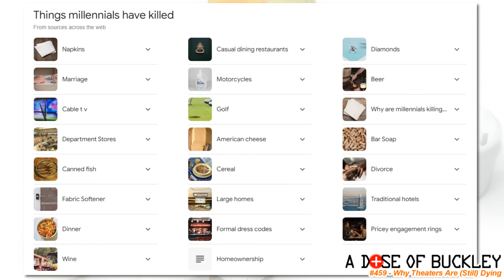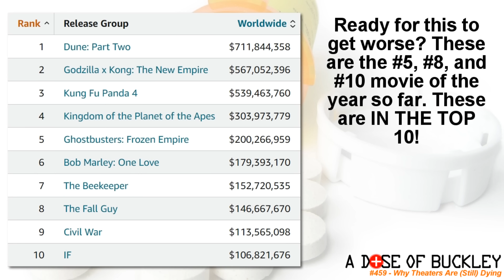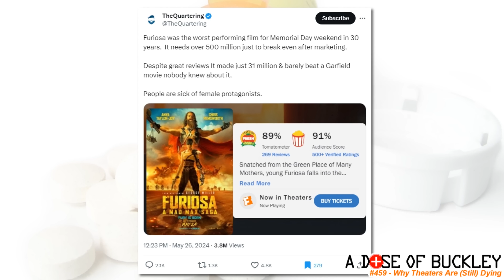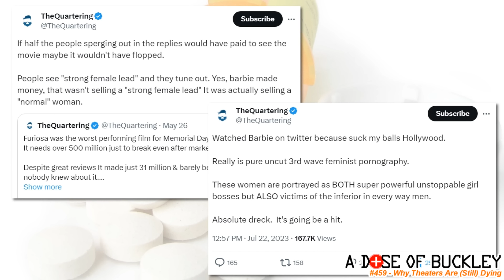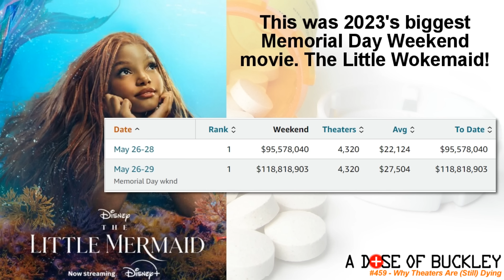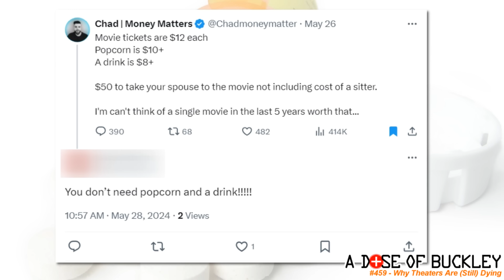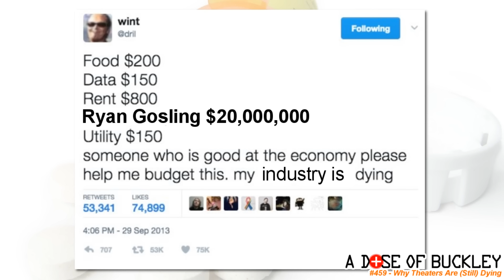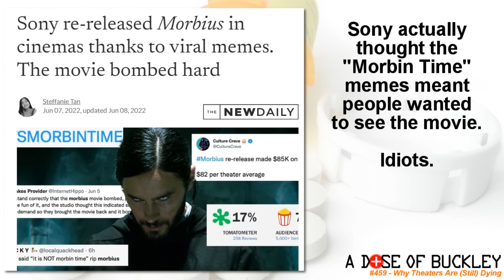Why Theaters Are (STILL) Dying (Furiosa) - A Dose of Buckley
While most businesses have recovered since that-which-shall-not-be-named, movie theaters have taken a real beating over the last 3 years, never reaching pre-2020 levels. This became PAINFULLY obvious when Furiosa, the latest movie in the Mad Max series, flopped on Memorial Day weekend (the kickoff to the summer movie season). On top of this, a group of Alamo Drafthouse locations, considered "the best way to watch a movie", closed due to a lack of business. But WHY aren't people going to the movies? Buckley looks at three of the biggest reasons, including costs, marketing, and of course... wokeness!